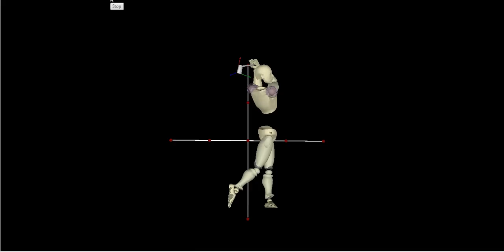Model Swing 3D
Model golf swing in 3D